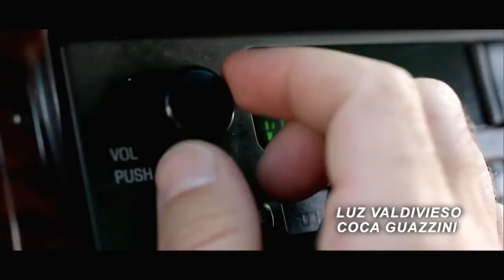Logra escapar de la policía | El amor lo manejo yo - T1E131